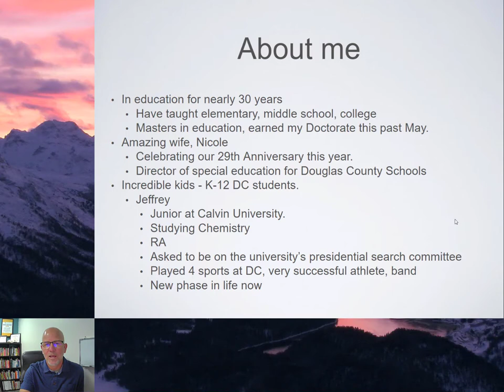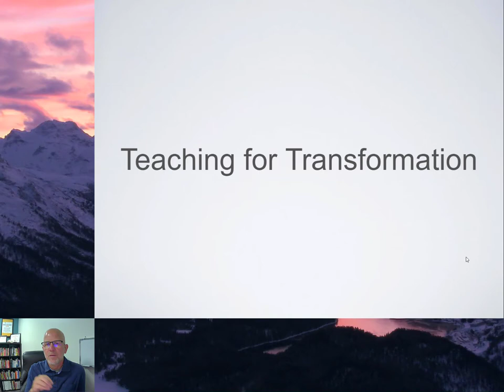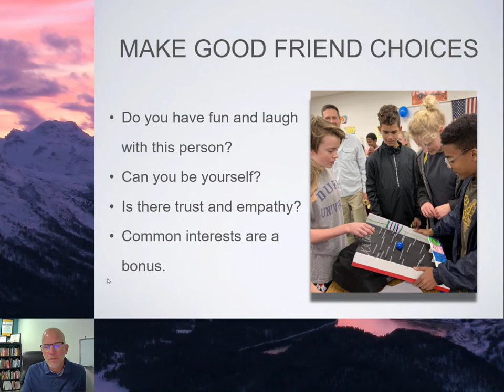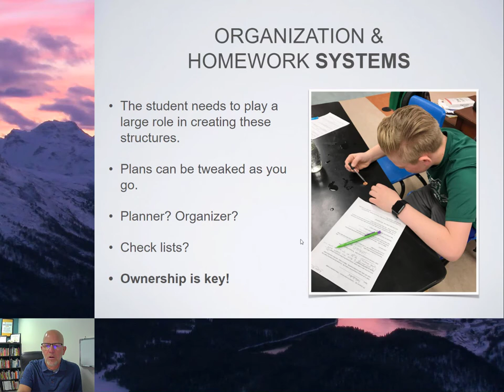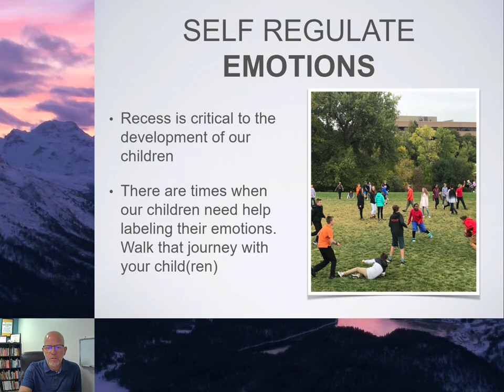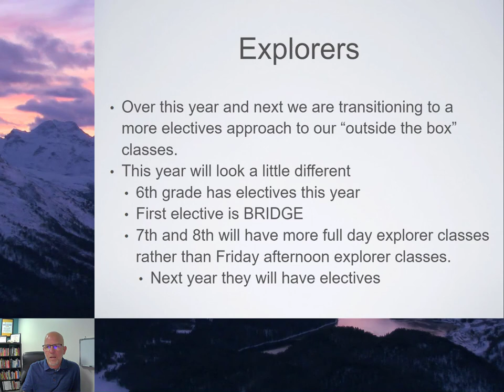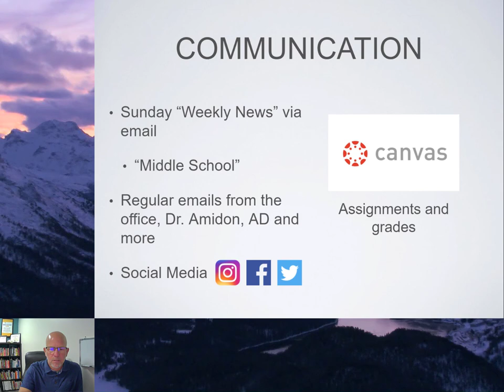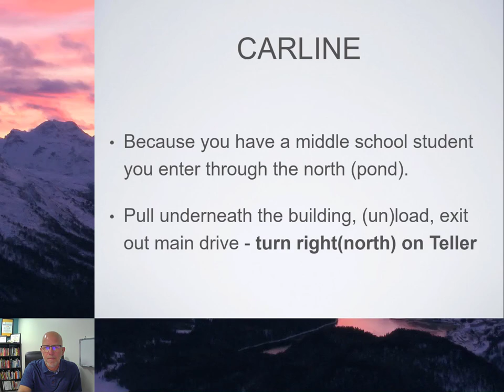Denver Christian Middle School Principal 101 Talk 2021